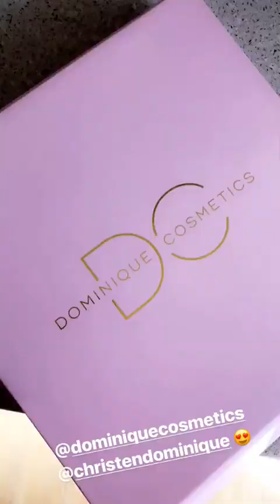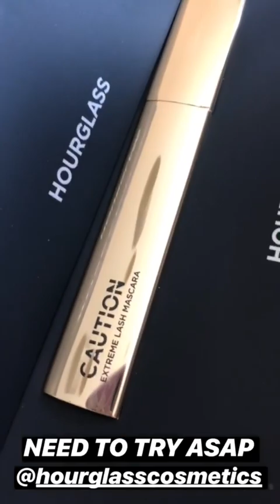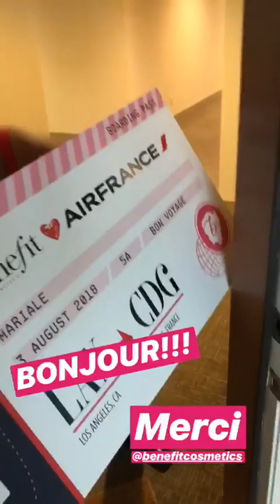MARIALE MARRERO (MAR) @MARIALE INSTAGRAM STORIES COMPILATION 25 DE JULIO DEL 2018